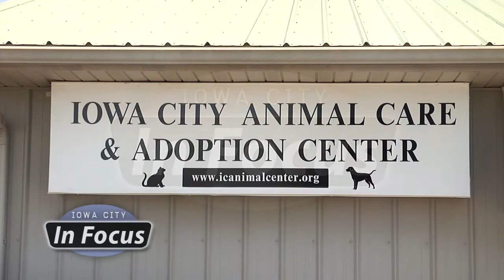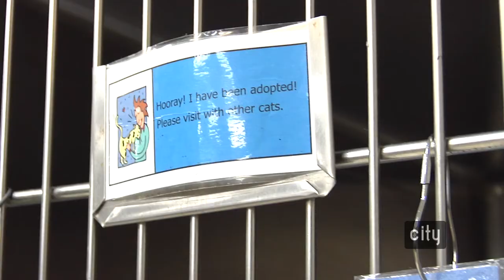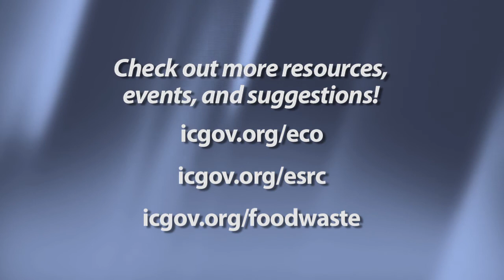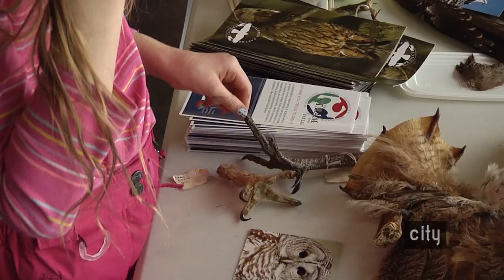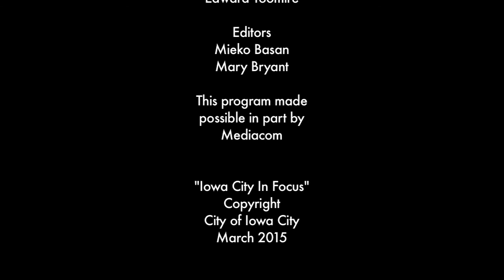Iowa City In Focus: March 2015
City Channel 4's original program, Iowa City In Focus, brings the people, places, and projects of Iowa City into clear view. This month's episode features a new series of educational workshops being organized by the Iowa City Animal Care and Adoption Center, an update on the City of Iowa City's curbside recycling services, and Parks and Recreation's fun February event, Freeze Fest.